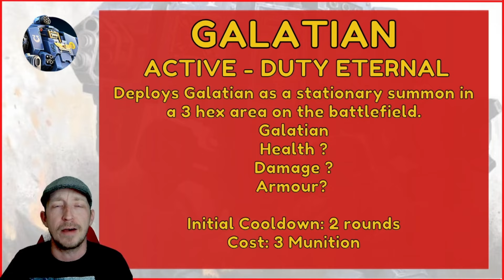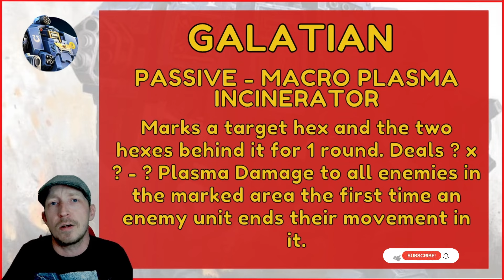Warhammer 40k Tacticus | Is that Bjorn the Fell Handed? | MOW | Summon | Galatian